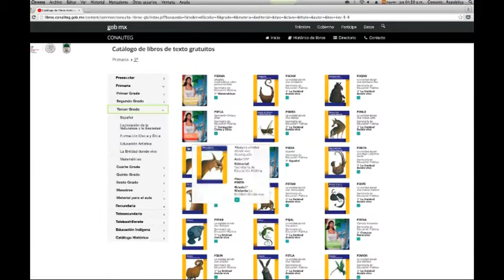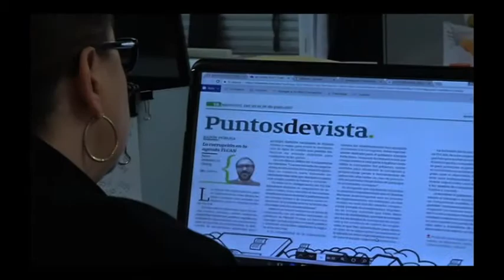Senado aprueba digitalizar libros de texto gratuitos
Con la finalidad de que todos los mexicanos tengamos acceso a los libros de texto gratuitos y demás materiales educativos el Senado de la República aprobó que sus contenidos estén disponibles en plataformas digitales de libre acceso.